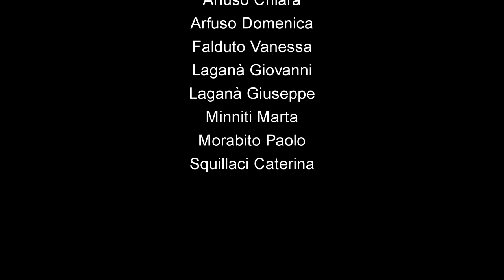DOMENICO FERRARO - ROSA CALABRISI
autore e compositore: scardaci zappala' maurizio detto:angelo mauro
voce: domenico ferraro